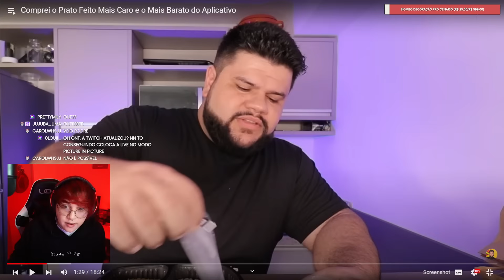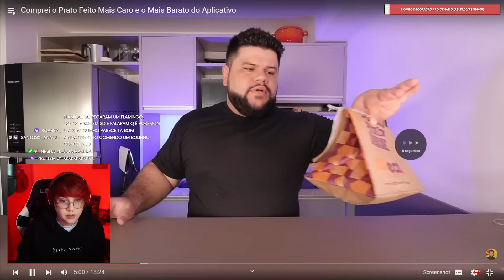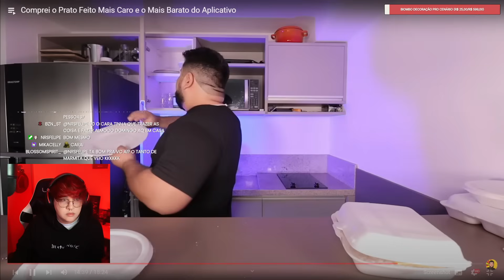PRATO FEITO MAIS CARO VS MAIS BARATO | scott reage